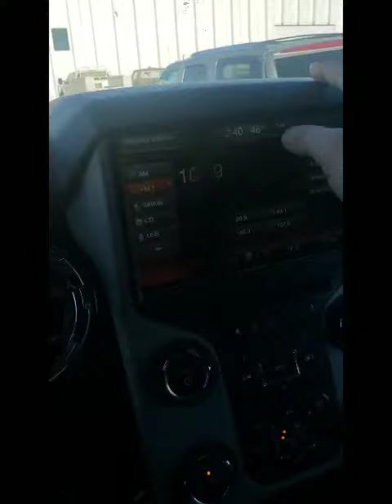PRE-OWNED 2016 FORD SD F-350 SRW 4WD Crew Cab 6-3/4 Ft Box Platinum (19T254A) Ron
This Used White Platinum Metallic Tri Coat 2016 Ford Super Duty F-350 SRW is for sale at Whisler Chevrolet Cadillac; featuring a Power Stroke 6.7L V8 DI 32V OHV Turbodiesel and 4D Crew Cab body style. Compare our pricing to other auto dealers; give us a call at if you have any questions; then pay us a visit to see why we are a premier Cadillac, Chevrolet dealership near Rock Springs and Green River, located in Rock Springs, WY.